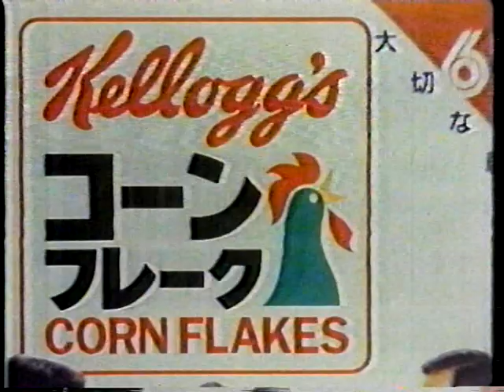1987 中嶋常幸さん ケロッグ コーンフレーク CM JAPAN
１９８７年（昭和６２年）
 中嶋常幸さん　ケロッグ　コーンフレーク　ＣＭです